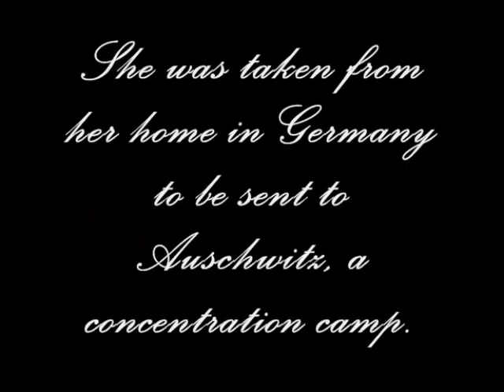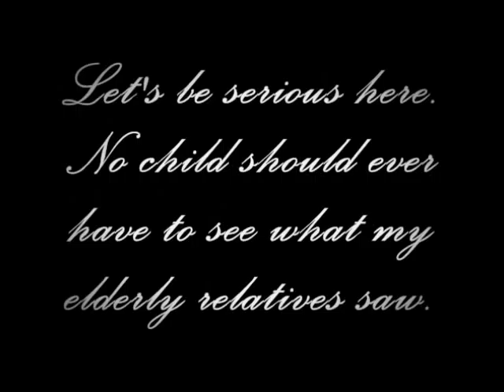Holocaust Awareness Month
I recently learned that March is Holocaust Awareness Month, and having come from German heritage, I wanted to show you all the truths of this terrible event. My great-grandmother was sexually violated by a Nazi soldier and burned alive. Her children, Jack and Nora, escaped and fled to the USA. Then Nora had my dad, and then he had me. :3 Such luck!
Btw, those kids in the photos are Anne Frank, Elie Wiesel, and Irene Gut Opedyke. (I think I spelled Irene's name wrong XD) The only one who died was Anne Frank. If you want to read more about them, read "Night" by Elie Wiesel, "In My Hands" by Irene Gut Opedyke, or The Diary of Anne Frank.
Anyway, happy March! And remember...never trust another Hitler.